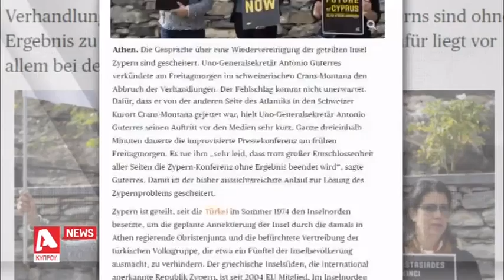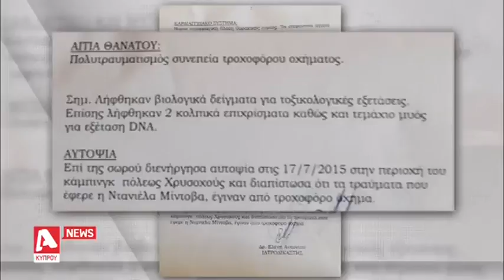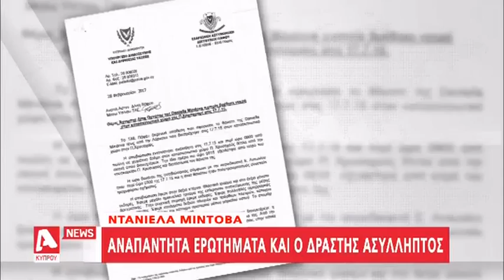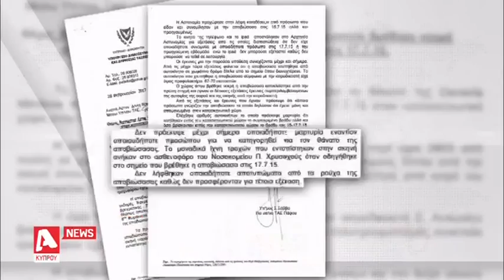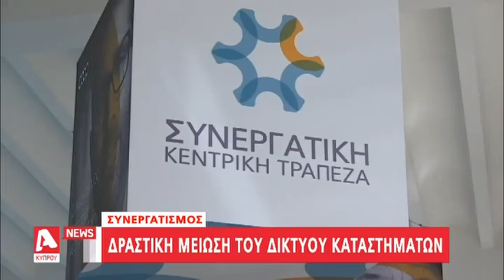Κεντρικό Δελτίο 09/07/17 | Alpha Κύπρου